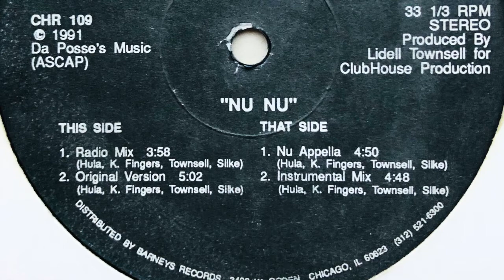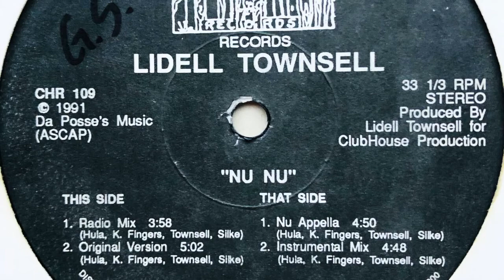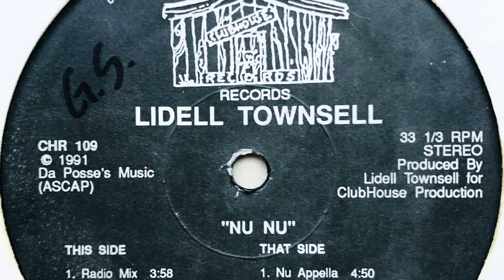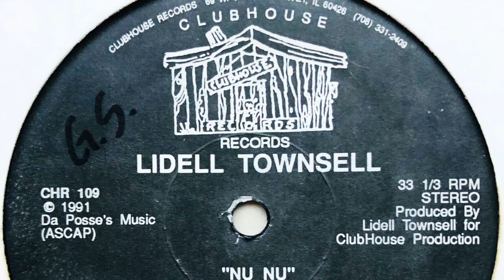Lidell Townsell • Nu Nu (Nu Appella)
Real name: Willie Lidell Townsell
Profile: Lidell Townsell is a house-music artist from Chicago, Illinois. He originally released numerous singles on the Trax and D.J. International labels. He released one album, Harmony, on Mercury/PolyGram Records as Lidell Townsell in 1992. Two singles from the album were hits in the US, 'Get with U' and 'Nu Nu'; the latter featured the duo M.T.F., whose members were singer Martell and emcee Silk E (no relation to Sylk-E. Fyne).

Label: Clubhouse Records
Cat. #: CHR 109
Format: Vinyl, 12", 33 ⅓ RPM, Single
Release date: 1991
Country: US